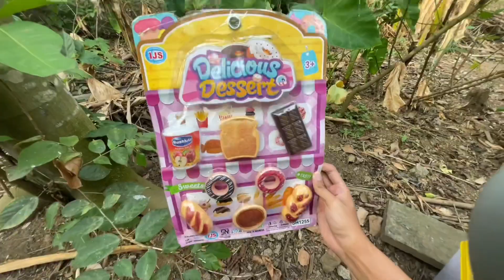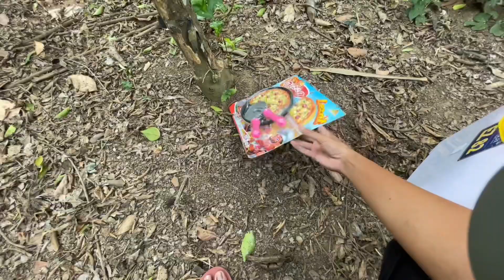Mencari Mainan Masak-Masakan Pizza Es krim burger Sayur Buah Supermarket Kasir Pop It hewan binatang